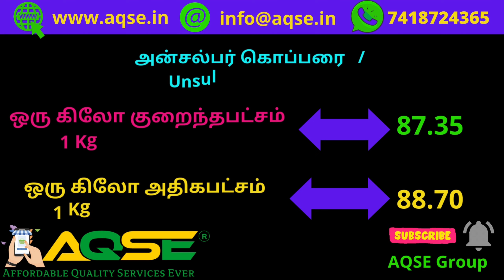1 கோடியே 48 லட்சம் ரூபாய்க்கு கொப்பரை விற்பனை | Today Copra Sold Value 1,48,00,000/- Rs at PCMS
Sulphur Free Copra Price |1st Grade Copra Price | 2nd Grade Copra Price | Again Copra Price Down

ஈரோடு மாவட்டம் பெருந்துறை வேளாண்மை உற்பத்தியாளர் கூட்டுறவு விற்பனை சங்கத்தில் 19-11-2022 சனிக்கிழமை நடந்த கொப்பரை ஏலத்தில் 1,78,000 கிலோ கொப்பரை  1,48,00,000/- ரூபாய்க்கு கொள்முதல் செய்யப்பட்டது

On 19/11/2022 Saturday 1,780 Quintal Copra sold in auction held at Perundurai Agricultural Producers Marketing Society located at Erode District

Location : Copra Auction at Perundurai Agricultural Producers Marketing Society
இடம் : பெருந்துறை வேளாண்மை உற்பத்தியாளர் கூட்டுறவு விற்பனை சங்கம்

Sulphur Free Copra Price Today@AQSEGroup

Coconut Copra Price Report for 19/11/2022
19 நவம்பர் 2022 கொப்பரை தேங்காய் விலை
சுபகிருது கார்த்திகை 03 கொப்பரை விலை
நவம்பர் 2022 மாத கொப்பரை தேங்காய் விலை
நவம்பர் 2022 மாசம் கொப்பரை தேங்காய் விலை
சுபகிருது வருடம் கார்த்திகை மாத கொப்பரை விலை
சுபகிருது கார்த்திகை மாத கொப்பரை விலை
கார்த்திகை பட்டம் கொப்பரை விலை

Today Copra Market Wholesale Rate@AQSEGroup

AQSE Group
All Types Of Printers Available At Wholesale Price